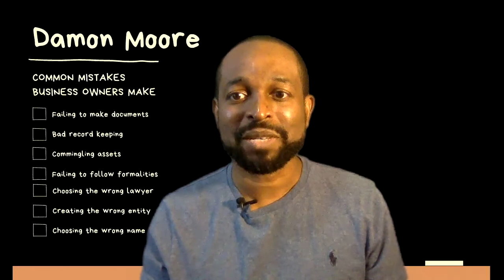Common Mistakes Business Owners Make When Starting A Corporation or LLC Without Using A Lawyer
A lawyer's thoughts about seven of biggest mistakes that people make when they start their own LLC or corporation.

This video help you start your own business; start your own corporation; start your own corporation without a lawyer; start your own LLC; start your own LLC without a lawyer; and/or avoid mistakes that entrepreneurs make when they start a business.

A lot of entrepreneurs decide that they are going to file their own paperwork to start their corporation or LLC without hiring a lawyer. This video is about some of the mistakes that you need to avoid if you plan to file your own entity formation documents.

Attorney Damon Moore helps people start and operate businesses. If you want to schedule a phone call with Damon, then use the following link to schedule a phone call